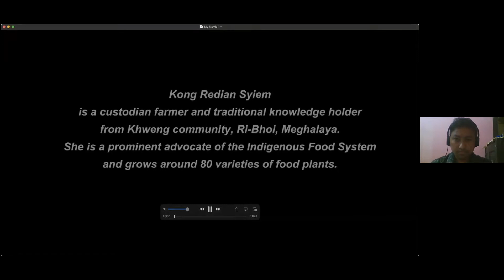Agricultural Practices and Ecological Challenges in Northeast India | Cultures of Peace 2021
Seno Tsuhah, Bonojit Hussain, Bhogtoram Mawroh and Amrapali Basumatary discuss 'Agricultural Practices and Ecological Challenges in Northeast India'. The webinar highlights agriculture which is the mainstay of the indigenous communities in Northeast India vis-à-vis its sustainability, economy and feminization, while also exploring the role globalization, marketing and ecological crisis has played in changing agricultural practices in the region. The session is moderated by Angela Rangad.

The discussion is part of our Cultures of Peace Programming. Cultures of Peace: Festival of the Northeast (CoP) is a collaborative project run by Zubaan and the Heinrich Böll Stiftung, Regional Office, New Delhi aimed at creating spaces for dialogue within civil societies in the eight Northeastern states (Arunachal Pradesh, Assam, Meghalaya, Manipur, Mizoram, Nagaland, Tripura & Sikkim) and contiguous regions.